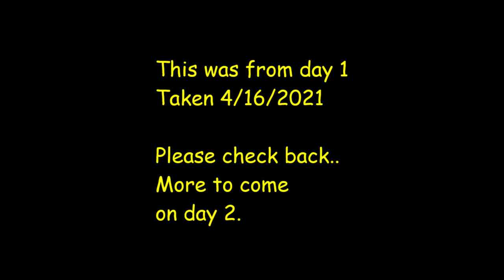Rod Run Spring 2021 Pigeon Forge, TN Day 1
These pics are from Friday April 16 2021. There is no way of getting pics of all the great rides. There is more to come.